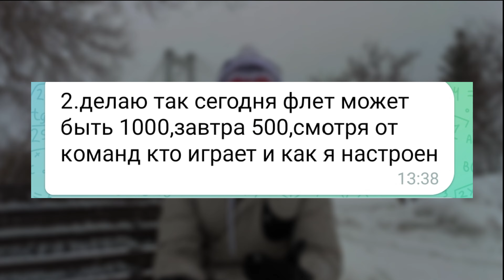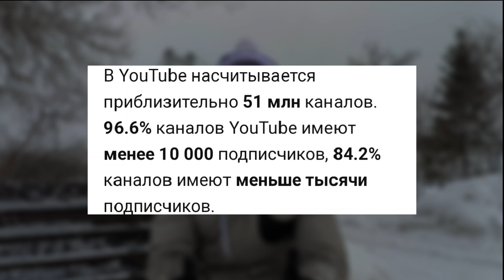Как Начать СТАВИТЬ В ПЛЮС В 2024 Году | 10 ГЛАВНЫХ ПРАВИЛ Ставок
Стартовал 2024 год и каждый человек, который делает ставки хочет, чтобы этот год стал для него успешным и он закончил его с максимальной прибылью.

Поэтому в этом видео я расскажу о 10 главных правилах плюсовых ставок, следуя которым, вы очень сильно повысите свой уровень игры.

🔽Навигация по видео:
00:00 - Вступление.
00:38 - Первое правило: прими факт сценарности современного футбола.
03:39 - Второе правило: анализируй коэффициенты.
05:00 - Третье правило: пользуйся инструментами для успешных ставок.
06:30 - Четвертое правило: всегда стремись получать новые знания.
07:50 - Пятое правило: не ищи стратегий гарантированного заработка.
09:00 - Шестое правило: относись к ставкам, как к своей основной работе.
10:02 - Седьмое правило: успеха добивается 0,2%, но тебе никто не мешает стать одним из этих людей.
11:11 - Восьмое правило: будь готов получать результаты не сразу.
12:23 - Девятое правило: иди против толпы, но не навязывай свое мнение окружающим.
14:00 - Десятое правило: будь уверен в своем успехе на 100%
14:09 - Как попасть в мою закрытую группу с прогнозами на футбол?
14:50 - Заключение.

Делаю СТАВКИ НА СПОРТ 4 Года (ВОТ ЧТО Я ПОНЯЛ): https: //youtu.be/1oxNCkTyg6o

🔥Миссия проекта «PRO СТАВКИ»: помогать людям зарабатывать на ставках, для того, чтобы они чувствовали себя победителями и доход со ставок обеспечивал им их жизнь.